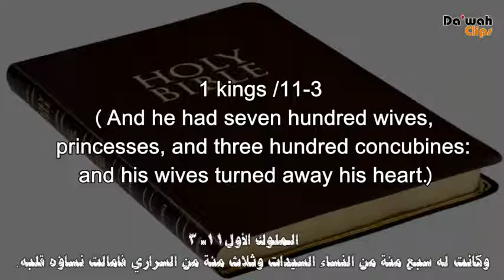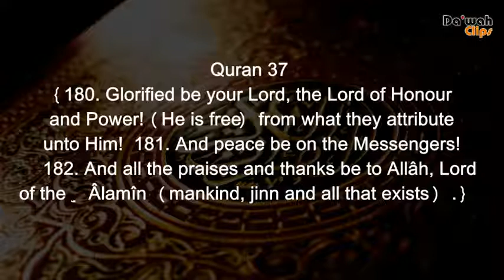الإسلام و المرأة - Die Frau im Islam - Woman in Islam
الإسلام و المرأة ... هل ظلم الإسلام المرأة ؟؟ ... الإسلام حرّر المرأة و رفع مكانتها و أعطاها الكثير من الحقوق ...، تمّ تنزيل المقطع بواسطة الأخ ماهر الشولي في برلين